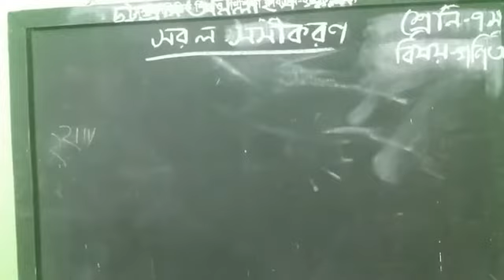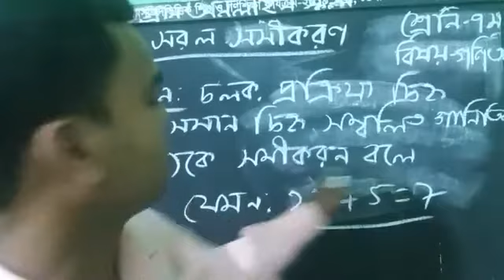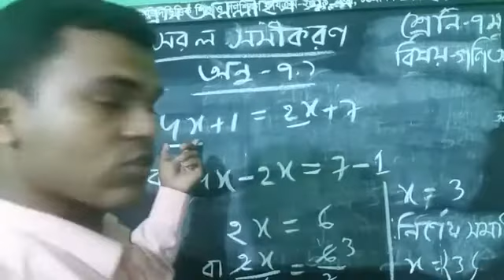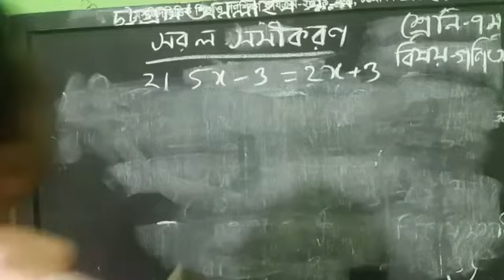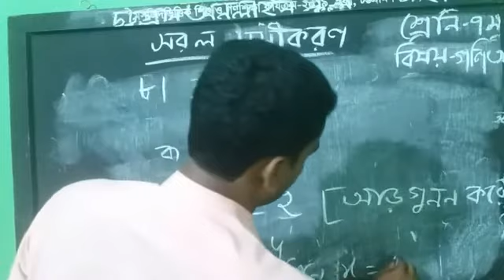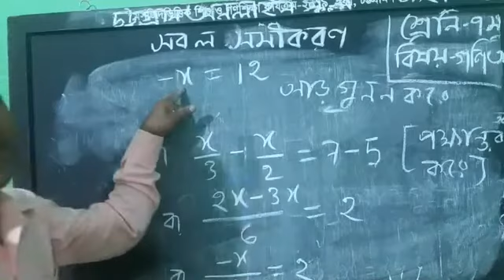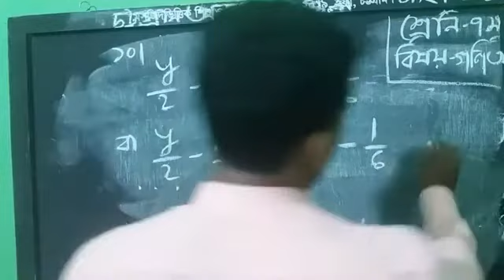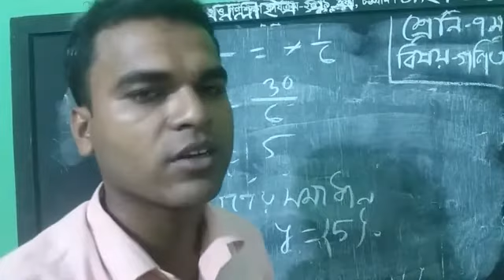৭ম শ্রেণির গণিত